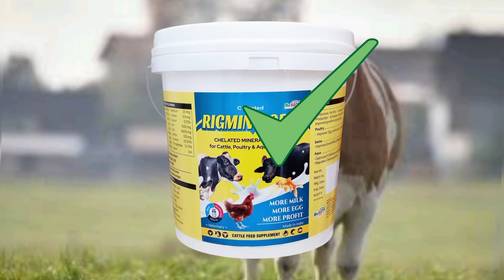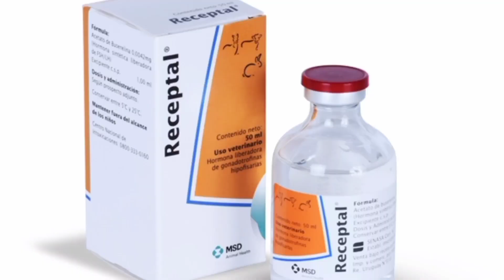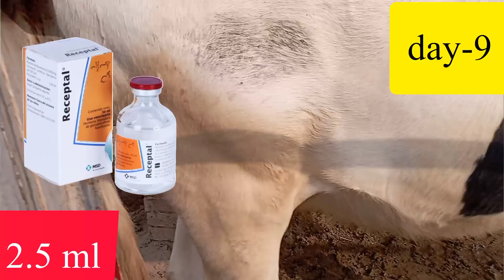How to bring cow in heat||Gaay Bhains ko heat m lane k uppay||GPG protocol in cows buffalo cattle.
Heat protocol in cattle
heat protocol in cow
heat protocol in heifers

HEAT DETECT & TIME AI (TAI)

Administer CIDR to non-responders and heat detect and AI days 9 to 12. Protocol may be used in heifers. 9.

What is the best way to bring a cow into heat?

The standard treatment for cows with a corpus luteum (CL) is an injection of prostaglandin (PG) which will bring most cows into heat two to four days after injection. Combining the PG with heat detection focussed on the treated cow will result in cows getting pregnant more quickly.

The protocol (Figure 1) begins on Day 0 with prostaglandin F2alpha (PG) administered at the time of CIDR insertion. On Day 7, GnRH is administered, and CIDR remain in place at this time. On Day 14, PG is administered at CIDR removal. On Day 17, timed AI is performed at 66 h after CIDR removal and PG administration.